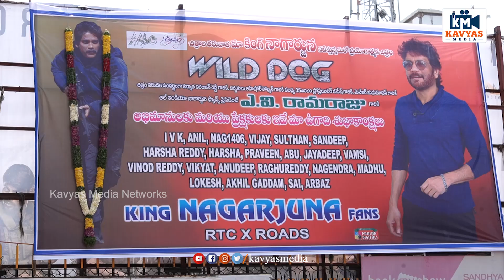థియేటర్ దగ్గర రచ్చరచ్చ చేసిన అలీ రెజా | Ali Reza Review & Response on Wild Dog Movie || Nagarjuna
Ali Reza Review & Response on Wild Dog Movie || Nagarjuna || Dia Mirza || Saiyami Kher || Wild Dog

Wild Dog is a 2021 Indian Telugu-language action thriller film written and directed by debutant Ashishor Solomon. Starring Nagarjuna Akkineni, Dia Mirza, and Saiyami Kher, the film is produced by S. Niranjan Reddy and K. Anvesh Reddy under Matinee Entertainment.

included Topic :
New Telugu Movie Reviews,
Telugu News,
Latest Social Updates,
Biggboss Reviews&Analysis,
Social-Apps-Websites Updates,
Technical Supporter's,
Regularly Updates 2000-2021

Apart from general news and happenings, our focus will be on Telugu states and also represent the voice of NRIs. We will give interviews with celebrities also from time to time. Apart from politics and entertainment, trending news is covered.
Kavyas Media Reviews Channel is a popular Telugu youtube channel that is mainly focused on political And entertainment news across India along with Telangana And Andhra Pradesh.
Category
Entertainment